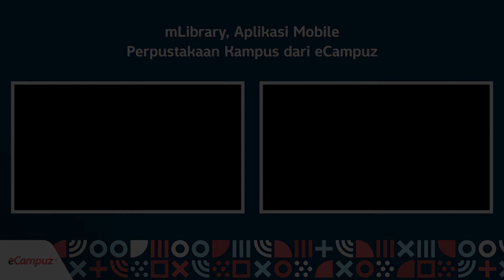mLibrary, Aplikasi Mobile Perpustakaan Kampus dari eCampuz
Simak klipnya dan kunjungi kami di